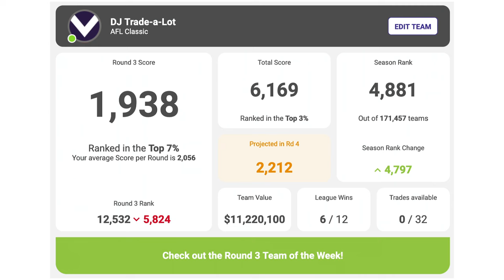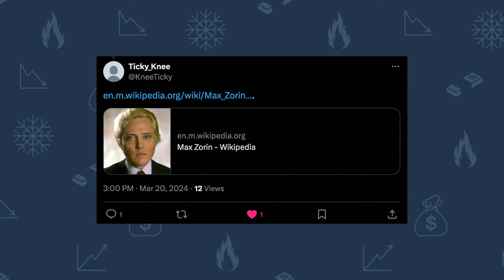AFL SuperCoach 2024 | Round 3: The Big Bearded One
In this edition of chatting all things AFL SuperCoach, we discuss Round 3 and look ahead to Round 4 by taking a deep dive into the hottest moves to make!

0:00 - INTRO
12:29 - THE GOOD, THE BAD & THE UGLY (Round 3 Assessment)
18:41 - THE PRICE IS RIGHT (Trades)
52:00 - I'M THE CAPTAIN NOW (Round 4 Captaincy Choices)